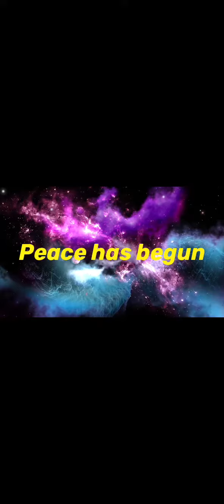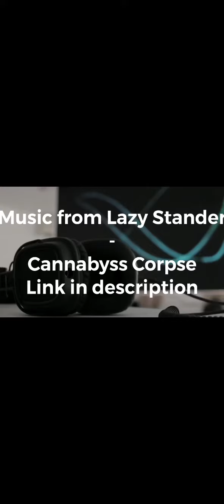March Of Empires R242 Alliance+Barbs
Thanks for thé music !